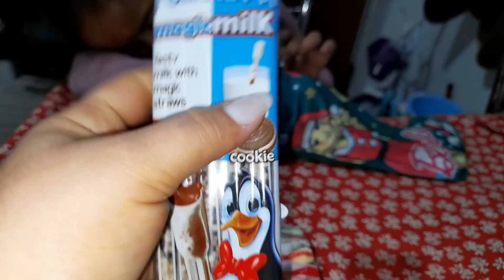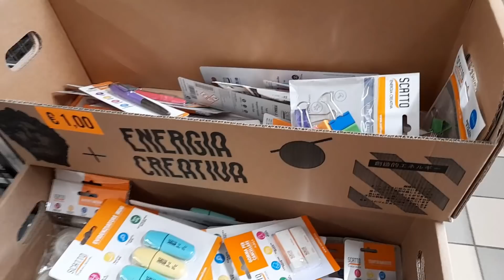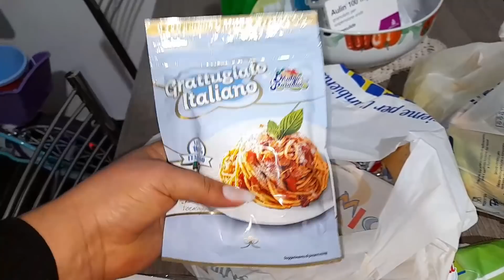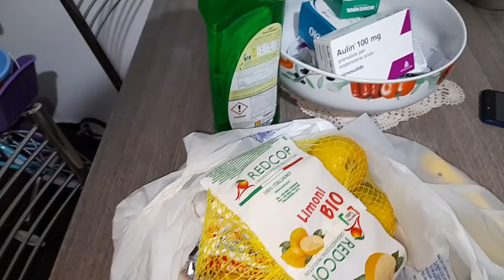REYES MAGOS🎁RECIBE EL REGALO DE SUS SUEÑOS/😱SU REACCIÓN/BEFANA/CALZA DE CARAMELOS/NOS ESCAPAMOS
REYES MAGOS🎁RECIBE ELREGALO DE SUS SUEÑOS/BEFANA/CALZA DE CARAMELOS/😱SU REACCIÓN/ NOS ESCAPAMOS

EDITOR:FILMORA